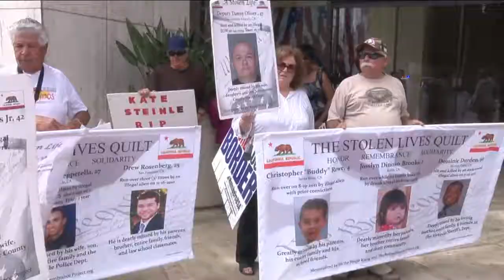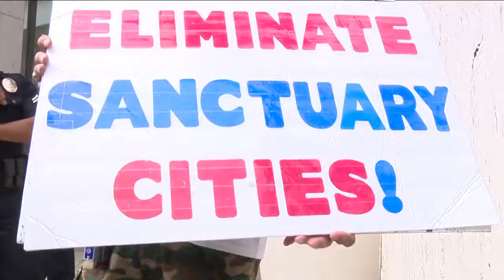Se vence el plazo - Noticiero Con Adriana Ruggiero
Se enciende la polemica en California en torno a las ciudades que dan refugio a inmigrantes. Líderes comunitarios y activistas se han unido para pedir a las policías locales no colaborar con ICE en la persecucion y deportacion de migrantes.